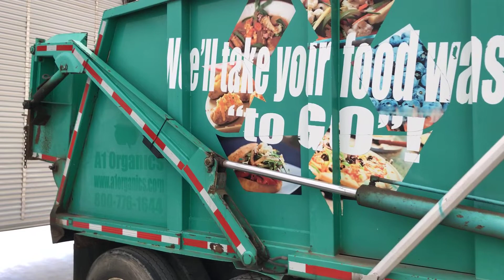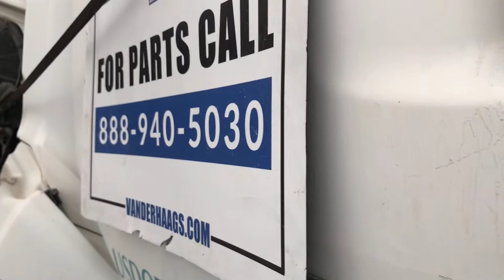2005 Sterling L9513 - Parts Unit 05SL210